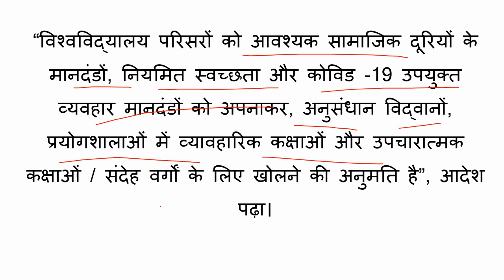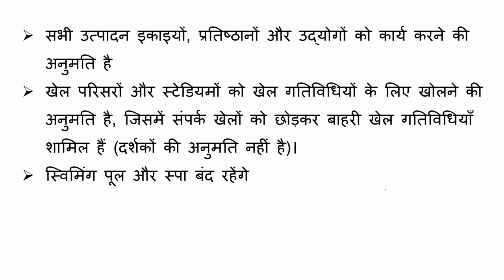हरियाणा लॉकडाउन :5 जुलाई तक LOCKDOWN क्या खुला क्या है बंद जानिए क्या है नई गाइडलाइन !!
haryana lockdown latest news today
Haryana extends lockdown till June 28 with some relaxations
Haryana lockdown extended till 28 June 2021
new guidelines for lockdown in haryana today
faridabad lockdown timing
haryana lockdown guidelines pdf
lockdown in faridabad latest news
gurgaon lockdown ki khabar
Stand Alone Shop Open Haryana Lockdown
Haryana extends COVID-19 lockdown till June 28
Gurgaon Lockdown News Today Live in hindi
Lockdown news gurgaon
Lockdown news in haryana
haryana news live
anil vij
haryana unlock
haryana unlock news
haryana unlock guidelines
haryana unlock news today
haryana unlock 2021
haryana unlock guidelines 2021
haryana unlock guidelines today
haryana unlock date
हरियाणा अनलॉक दिशा निर्देशों
हरियाणा ब्लॉक न्यूज़
haryana unlock today
haryana lockdown news
haryana lockdown guidelines
haryana lockdown news today live
anil vij latest tweet
lockdown in haryana latest news
faridabad lockdown
gurgaon news lockdown hindi
lockdown news faridabad
faridabad news
lockdown extended in haryana
lockdown in haryana news today
haryana lockdown latest news
haryana latest news
anil vij twitter
haryana lockdown news today hindi
haryana lockdown extension
haryana lockdown extended
haryana lockdown news 2021
latest news about lockdown in haryana
lockdown in haryana today
lockdown in haryana 2021
haryana lockdown news today 2021
haryana lockdown news in hindi
Haryana Lockdown news
7 Days Lockdown in Haryana
anil vij twitter today
7 days lockdown in haryana
haryana complete lockdown
lockdown in haryana today news 2021
anil vij latest tweet on lockdown
complete lockdown in haryana
Haryana announces 1-week lockdown amid COVID-19 surge
haryana lockdown guidelines today
cs haryana
haryana lockdown guidelines
guidelines for haryana lockdown
haryana lockdown news today
haryana news today
guidelines for lockdown in haryana
haryana lockdown order
haryana latest news
lockdown in haryana news
Weekend lockdown Haryana
haryana lockdown guidelines
haryana lockdown news guidelines
haryana lockdown guidelines
haryana weekend lockdown order
weekend lockdown faridabad
haryana weekend lockdown news
haryana weekend lockdown news in hindi
weekend lockdown in gurgaon
gurgaon lockdown
lockdown news gurgaon
gurgaon news
faridabad lockdown
haryana news today
lockdown in gurgaon
lockdown news faridabad
faridabad news
panchkula lockdown
gurugram lockdown
lockdown in haryana
Sonipat lockdown
Rohtak lockdown
Karnal lockdown
Hisar lockdown
Sirsa lockdown
Fatehabad lockdown
Saturday Sunday lockdown in Haryana
Lockdown in Haryana in Hindi
Saturday Sunday lockdown in Haryana in Hindi
Haryana lockdown days
Haryana lockdown weekend
Haryana weekend lockdown guidelines
Weekend lockdown in Punjab 2021
High alert in Gurgaon today
Gurgaon Corona News Today Live in Hindi
Badshahpur Gurgaon News
Gurgaon Lockdown News Today in Hindi
Gurgaon curfew timings
gurugram lockdown
gurugram lockdown news in hindi
gurugram lockdown news today in hindi
gurugram लॉकडाउन
gurugram lockdown news today
gurugram लॉकडाउन खबर हिंदी
गुरुग्राम लॉकडाउन
gurugram लॉकडाउन खबर
gurugram lockdown news
gurugram lockdown latest news
gurugram weekend lockdown
gurgaon lockdown saturday sunday
lockdown news gurgaon in hindi 2021
haryana lockdown days
gurgaon lockdown
lockdown news karnal
weekend lockdown haryana
lockdown news gurgaon